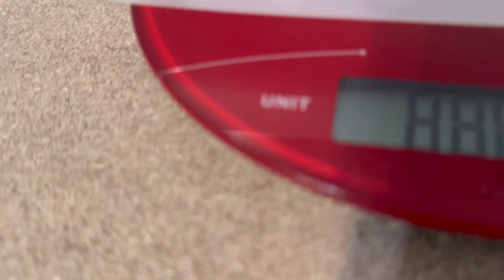Did you know snakes are smart? It’s a weighty matter with my ball pythons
In this video I make a few points on snake intelligence in general. I also weigh three of my ball pythons ages 1 year to 3 and 1/2 years.